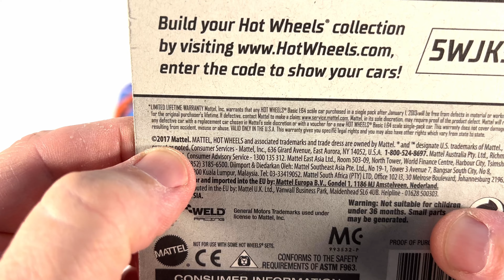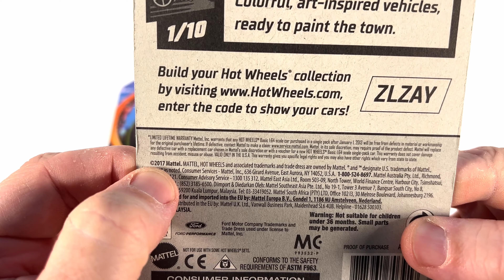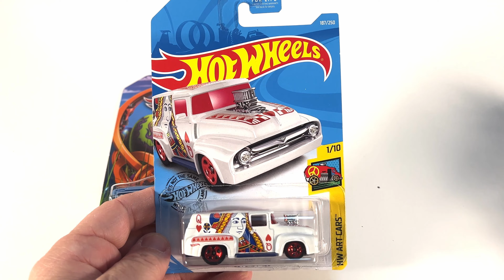OPENING: Hot Wheels Flea Market Finds | Die Cast Collection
1) '66 Chevy Nova (from 2019)
2) '65 Chevy Malibu (from 2013)
3) '56 Ford F-100 Truck (from 2019)
4) '65 Ford Ranchero (from 2013)

This video is intended for ADULT Die-Cast Collectors and is not intended for Children.